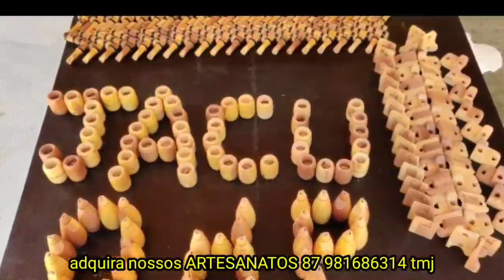Até meu PAI FICOU IMPRECIONADO COM O PAREDÃO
Veja o tamanho real do moru no SÍTIO DOS PIOS.